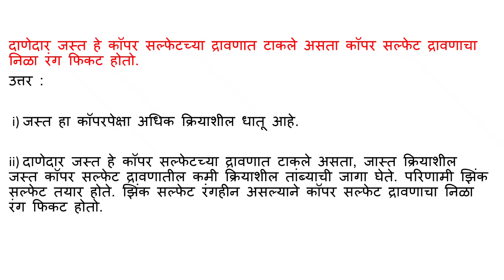दाणेदार जस्त हे कॉपर सल्फेटच्या द्रावणात टाकले असता कॉपर सल्फेट द्रावणाचा निळा रंग फिकट होतो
उत्तर :
i) जस्त हा कॉपरपेक्षा अधिक क्रियाशील धातू आहे.
ii) दाणेदार जस्त हे कॉपर सल्फेटच्या द्रावणात टाकले असता, जास्त क्रियाशील जस्त कॉपर सल्फेट द्रावणातील कमी क्रियाशील तांब्याची जागा घेते. परिणामी झिंक सल्फेट तयार होते. झिंक सल्फेट रंगहीन असल्याने कॉपर सल्फेट द्रावणाचा निळा रंग फिकट होतो.